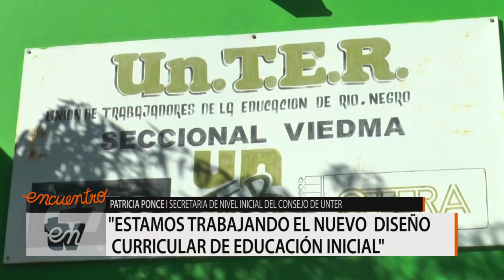ENTV - Reunión de UnTER